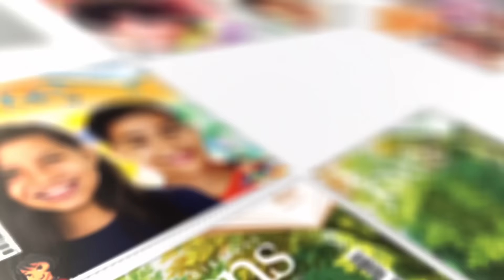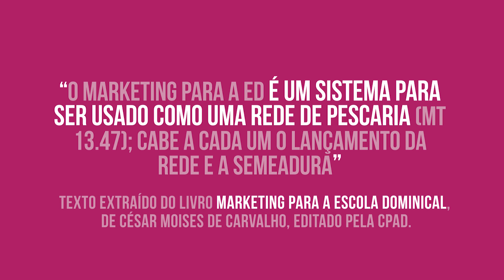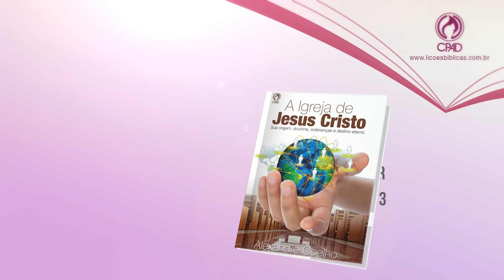Lição 12 - Lições Bíblicas Jovens - 1º Trim./2017 - CPAD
Resumo da Lição 12 - A Igreja e a Salvação dos Perdidos
Apresentado pelo Comentarista das Revistas Lições Bíblicas Jovens da CPAD, Pr. Alexandre Coelho.

Neste 1º trimestre estudaremos o tema A Igreja de Jesus Cristo - Sua Origem, Doutrina, Ordenanças, Missão e Destino Eterno.

Recheada de assuntos específicos para essa faixa etária, a Revista Lições Bíblicas Jovem, vem com aulas cujos temas estarão conectados à juventude, respeitando sempre as doutrinas bíblicas, com um conteúdo de excelência e voltado à vida de fé e prática do jovem cristão brasileiro.

SUMÁRIO:
Lição 1 - A Origem e Desenvolvimento da Igreja
Lição 2 - O Real Propósito da Igreja
Lição 3 - A Organização da Igreja
Lição 4 - O Ministério da Igreja
Lição 5 - Ordenanças da Igreja
Lição 6 - O Sustento da Igreja
Lição 7 - A Igreja na Reforma Protestante
Lição 8 - A Igreja e os Dons Espirituais
Lição 9 - A Missão Ensinadora da Igreja
Lição 10 - A Missão Social da Igreja
Lição 11 - A Igreja e a Política
Lição 12 - A Igreja e a Salvação dos Perdidos
Lição 13 - O que Posso Fazer por Minha Igreja

PRODUTO ANUNCIADO:
Revistas Lições Bíblicas CPAD